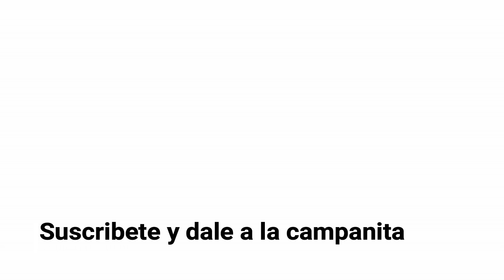Lampara rosa para mi mesa.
Hola hoy os traigo un vídeo de mi nueva lámpara rosa comprada en Amazon.

DECKEY 10W LED Lámpara de Escritorio Lámpara de Mesa Lámpara de Mesa Regulable Lámpara de Oficina Giratoria Lámpara de Lectura Lámpara de Libro Lámpara de Trabajo 60 LED (Rosa)